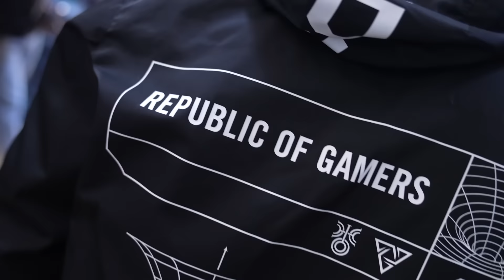MANUEL GOLD "Me salí de la CARRERA para dedicarme a la ACTUACIÓN" | Todo Good - NDG Podcast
"Me salí de la CARRERA para dedicarme a la ACTUACIÓN" | Manuel Gold

No olviden seguirnos en nuestras redes para que estén enteraditos de toditito lo que tenemos para ustedes.

Temas:
0:00 Presentación del invitado
0:45 Sponsor Asus
1:42 Teaser e intro
5:33 ¿Cómo entraste al mundo del gaming?
14:29 Todas las consolas que probé
21:10 El teatro es lo que me encanta
26:15 La vez que vomite en el teatro
31:43 Mi vocación es actuar
38:08 Me salí de la carrera para poder actuar
46:49 En el español de españa WEBON
56:11 El estado del cine peruano
1:02:55 No importa cuanta gente vaya, el espectaculo es igual
1:08:09 Asus es el mejor regalo para Navidad
1:08:43 El teatro en Perú esta centralizado
1:11:35 Preguntas de los miembros
1:17:03 ¿Los videojuegos te ayudaron en la actuación?
1:20:23 ¿Te gustaria regresar a Cinefilos?
1:26:08 El puntaje de Manuel en el torneo mundial de Tetris
1:28:42 El Speedrun de Manuel Gold
1:35:43 Los nuevos fans de Pokémon
1:37:18 Despedida